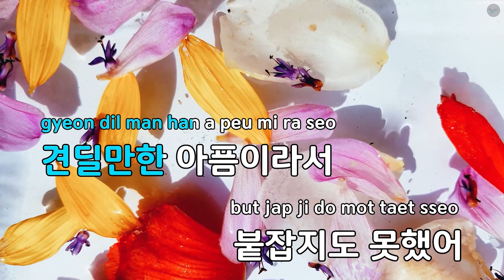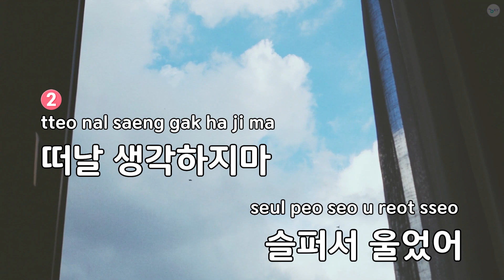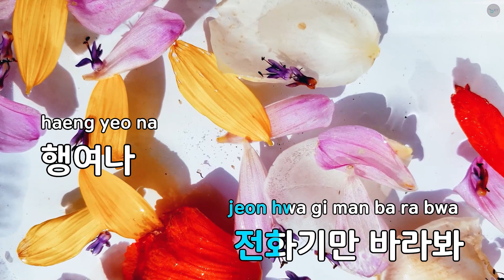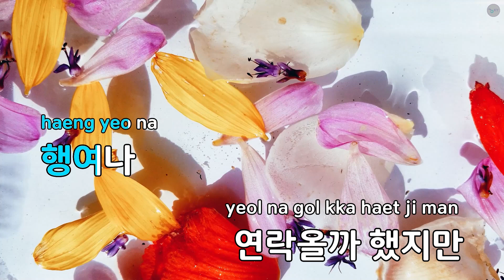돌아, 돌아, 돌아 - 태윤스맘 (KY.85087) / KY KARAOKE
"★ 곡 정보 ★
번호 : 85087
제목 : 돌아, 돌아, 돌아
가수 : 태윤스맘
작사가 : 이승대
작곡가 : 이승대

Copyrightⓒkeumyoung